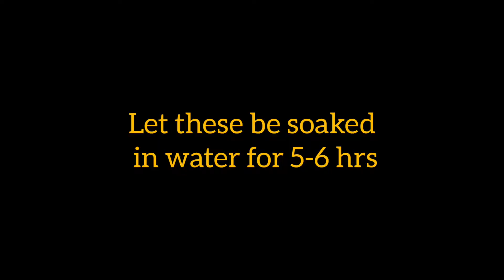Sugarcane juice Dosa | Koba Rosa Pole | Sweet Dosa